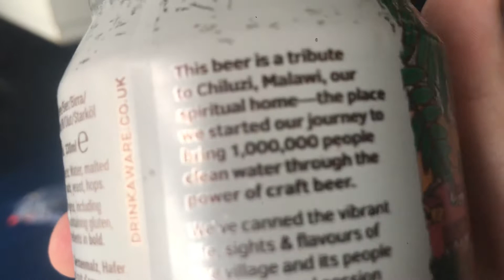Brewgooder Chillozy Session IPA Review, Asda New Range (Summer 2021)